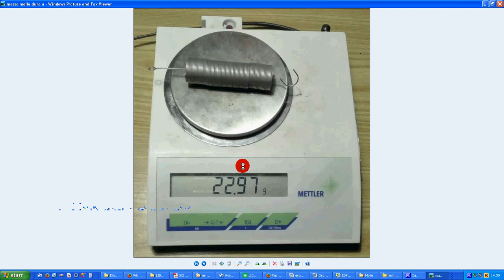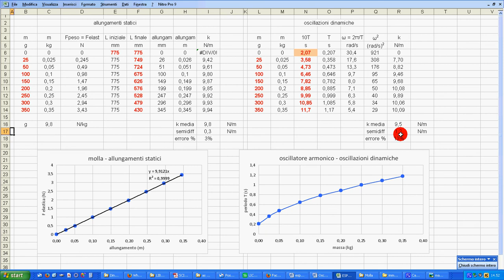1 esperimenti molle introduz